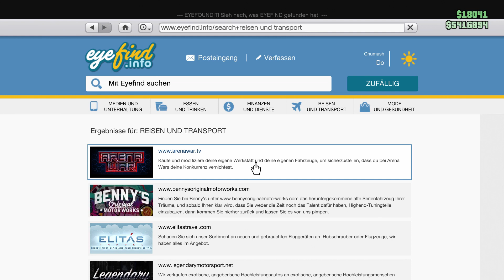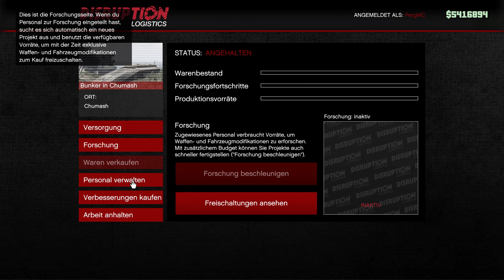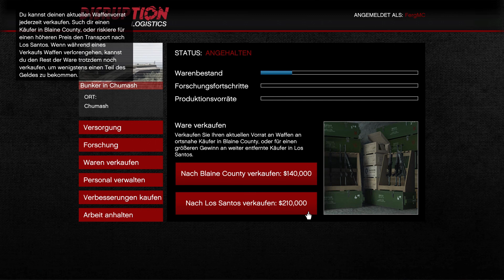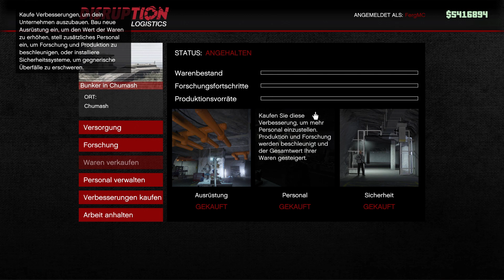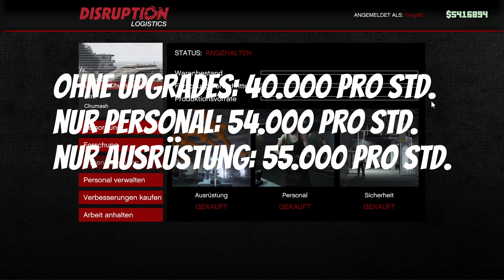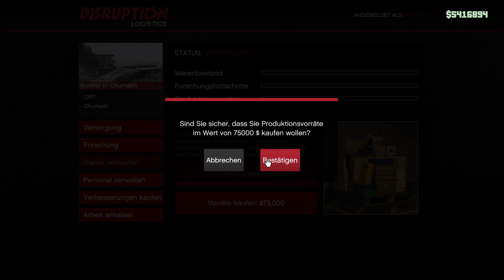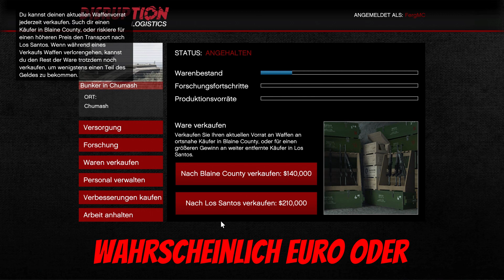Millionen machen mit dem Bunker SOLO 2021 | GTA Online Geld verdienen für Anfänger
Millionen machen mit dem Bunker SOLO 2021 | GTA Online Geld verdienen für Anfänger | GTA 5 ONLINE SCHNELL GELD MACHEN 2021

Vielen Dank fürs Reinschauen und ich hoffe es hat euch gefallen ;D